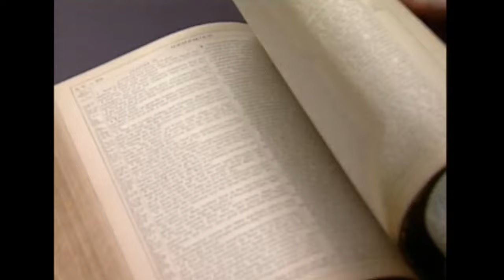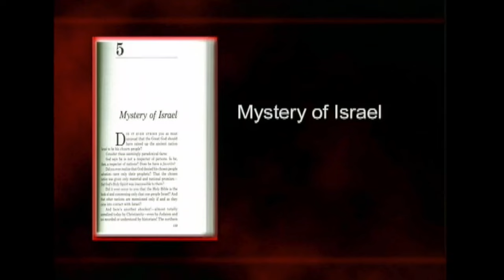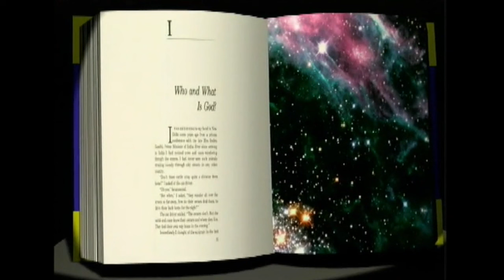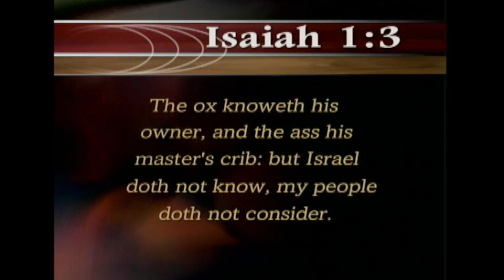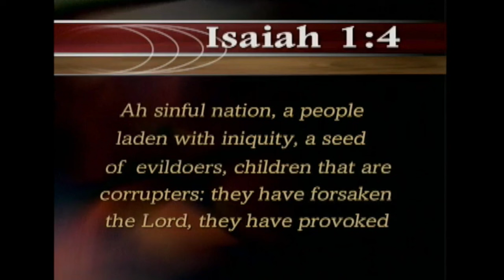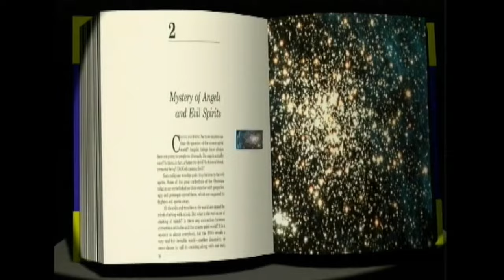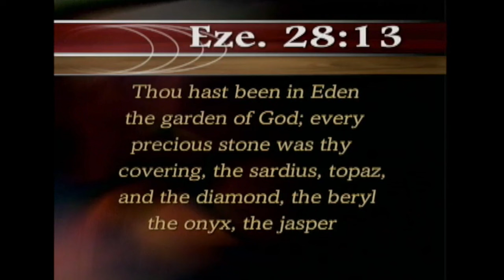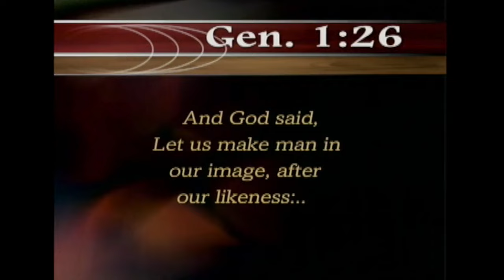Geheimnis der Zeitalter (Der Schlüssel Davids mit Gerald Flurry)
Die Bibel ist für die meisten Menschen ein Rätsel. Nicht nur für jene aus Bildung und Wissenschaft, selbst die Religion versteht sie nicht wirklich! Obwohl das eine schockierende Aussage ist, können Sie selbst prüfen, dass dies stimmt. Hier erfahren Sie, wie Sie das Geheimnis der Bibel enthüllen können!